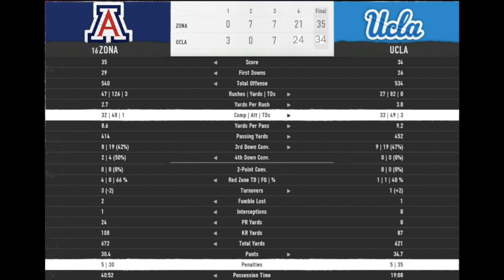CFB REIMAGINED 2024 Season Week 1 - Arizona @ UCLA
Welcome to the CFB Reimagined 2024 Season!